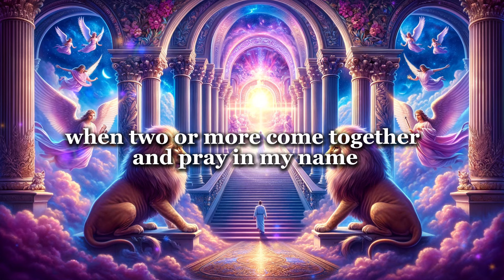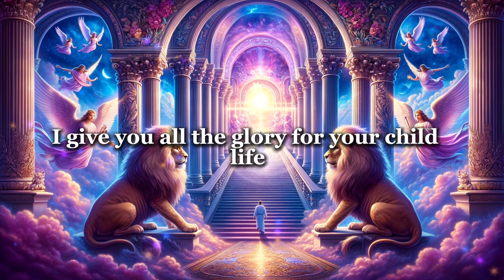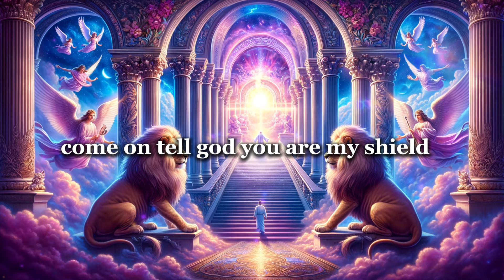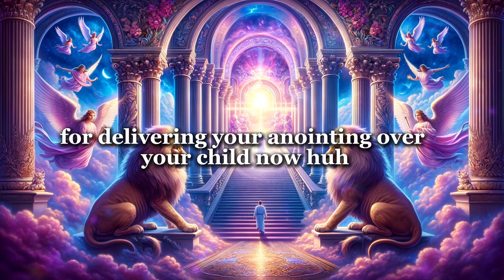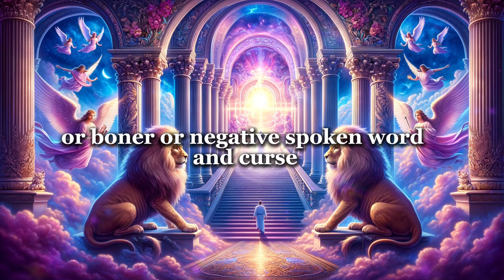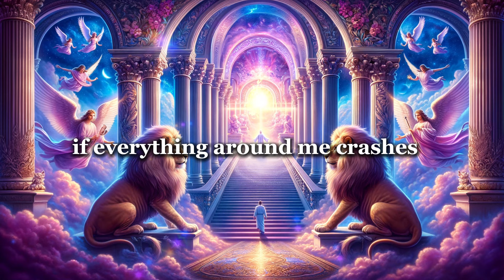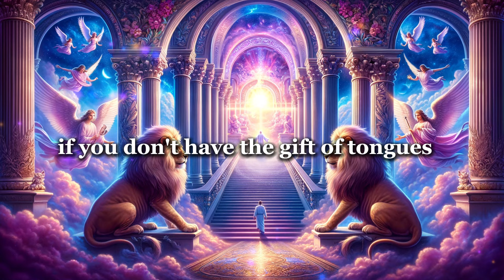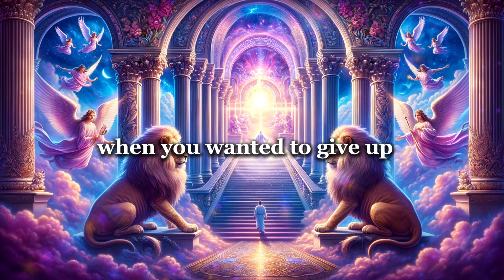"Powerful Prayer Against Evil and Witchcraft Curses: Finding Strength and Protection.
🙏 Prayer Against Evil & Invocation of the Holy Spirit 🙏

Today, we come together in faith and spirit to offer a powerful prayer against evil and to invoke the protective presence of the Holy Spirit. In times of uncertainty, turning to divine guidance is a source of strength and comfort.

🔥 Prayer Against Evil 🔥
Heavenly Father, we humbly gather before you, seeking your divine protection from all forms of evil that may try to infiltrate our lives. We rebuke any darkness, negativity, or malevolent forces that seek to harm us or our loved ones. With unwavering faith, we stand against evil and trust in your boundless love and protection.

🕊️ Invocation of the Holy Spirit 🕊️
Holy Spirit, we invite your presence into our hearts and lives. Come fill us with your wisdom, strength, and grace. Surround us with your divine light, shielding us from harm and guiding us on the path of righteousness. In your presence, we find solace and the assurance that no evil can prevail.

As we unite in this prayer, may it serve as a beacon of hope and a reminder that the Holy Spirit is our ever-present protector and guide. Together, let us strengthen our faith and find comfort in the knowledge that we are not alone on this spiritual journey.

To support my ministry. Text the word sow to 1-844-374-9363
For Easy Access to all others ways to give and connect to me
or chose specifically which way you would like to give below.